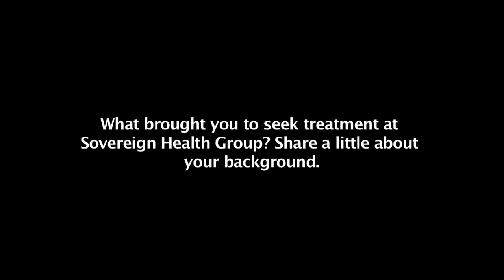Sovereign’s Treatment Program Teaches Steven to Stay Sober Long Term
Steven, who believes that his testimonial is a reality check for all those who quote negative about Sovereign Health, had come to the San Clemente facility at a time when he had lost all hopes but was wanting to try one last time. Fortunately, Sovereign stood tall for him and the mental health rehabilitation program for treating his addiction and mental disorder gave him back his life.

After benefitting significantly from the innovative and interactive recovery treatment methods like group therapy and process group, Steven learned to face his fears, including that of relapses or surrendering to his urges. When asked what Sovereign did the best, a motivated and grateful Steven quoted, “People at Sovereign genuinely care and their heart aches for the patient’s problems. The rules may not make sense in the beginning, but they free you of all the pain and guilt. Yet Sovereign does not impose rules.”

Connect with Sovereign Health Group:
Websites: